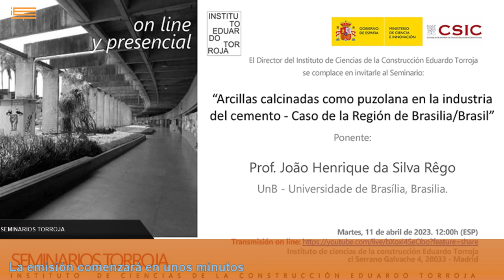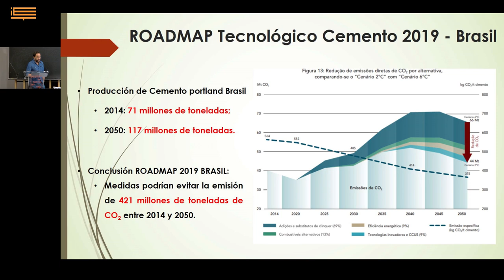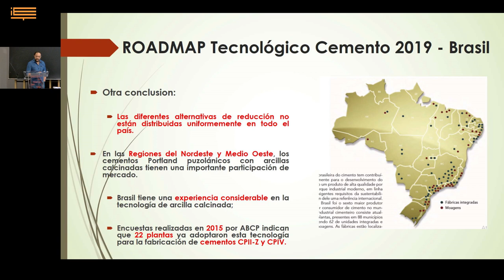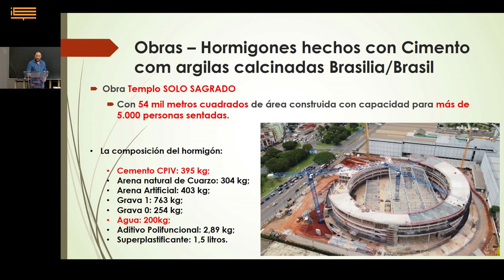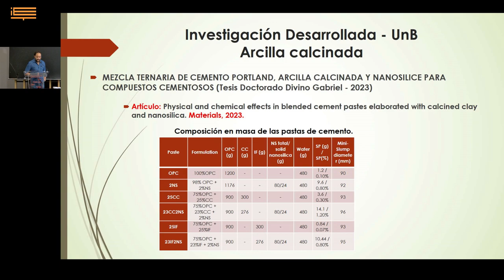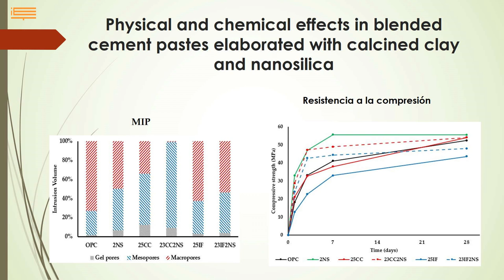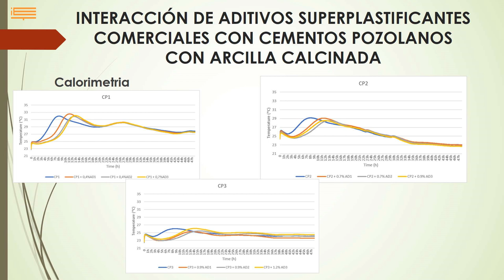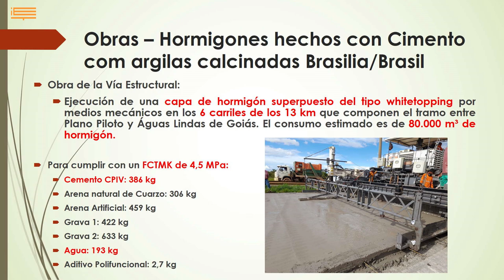SEMINARIOS TORROJA. Arcillas calcinadas como puzolana en la industria del cemento.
Ponente Prof. João Henrique da Silva Rêgo.
UnB - Universidade de Brasília, Brasilia.

La arcilla calcinada es una adición mineralógica al cemento que tiene un interés creciente debido a su alta disponibilidad y la necesidad de la industria del cemento de reducir las emisiones de carbono.
A pesar de ser un material poco explorado en España, la arcilla calcinada esta siendo utilizada durante mucho tiempo por la industria cementera en Brasil. Esta conferencia tiene como objetivo presentar la experiencia del uso de arcilla calcinada en la región de Brasilia/Brasil.

Se presentaran los aspectos relacionados con: (1) emisión de CO2 por la industria del cemento en Brasil, (2) historia del uso de arcilla calcinada, (3) casos de obras reales  y (4) las investigaciones más recientes  se han desarrollado sobre las arcillas calcinadas.